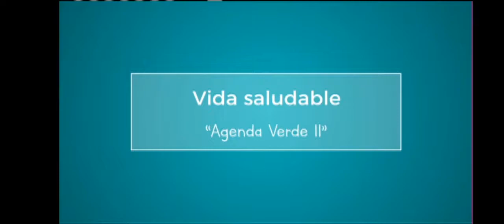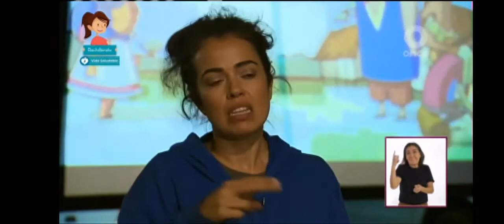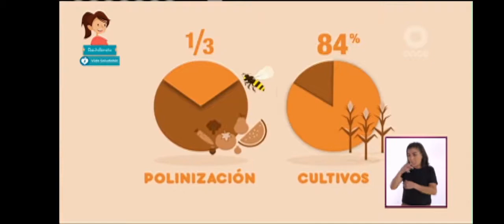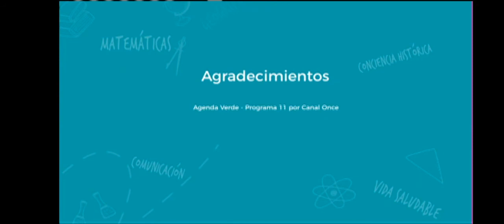Aprende en Casa – Bachillerato - 09 diciembre 2020 PARTE 4